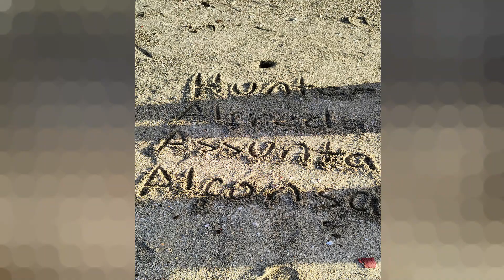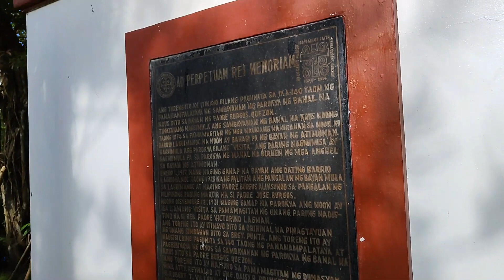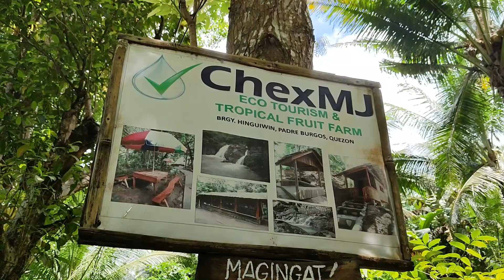My TRIP to Padre Burgos, Quezon Province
Naghanap talaga ako ng pusa. Sobrang namiss ko ang hunterbells family, first time ko silang iniwan.

For More Videos and Contents